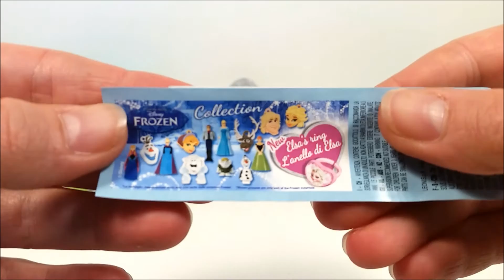FROZEN Aventura Congelante Brinquedo Musica Filme - Frozen Music Toys Video!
We collect toys and chocolate surprise eggs from:

Have fun with our videos!